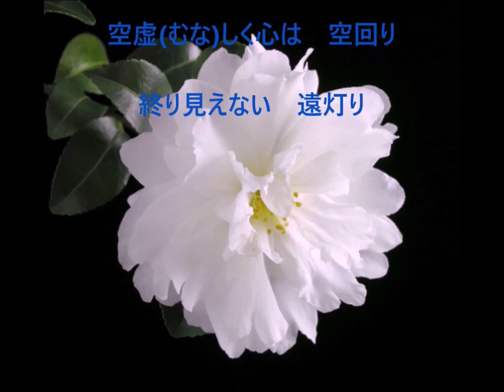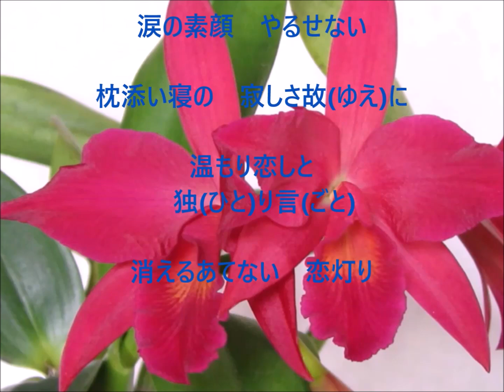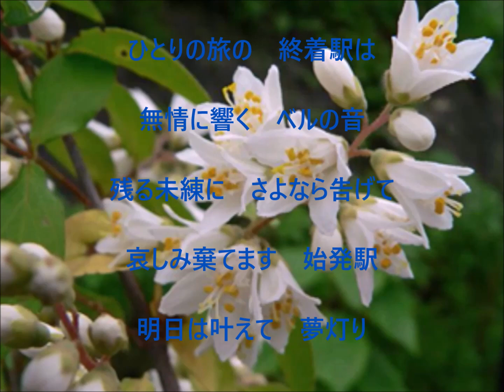旅の灯り 新田晃也 cover yositaka